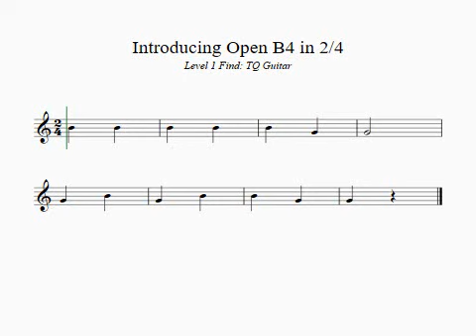Introducing Open B4 in 2/4: Level 1 Find: TQ Guitar